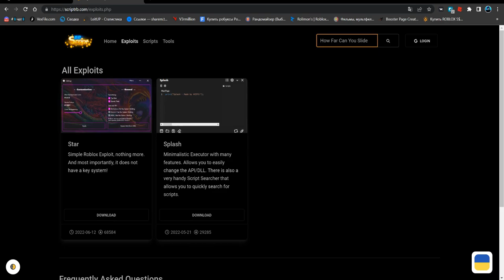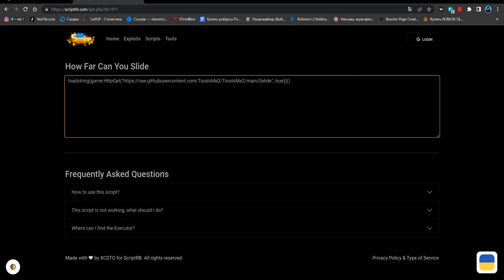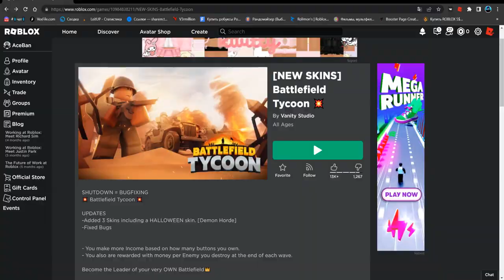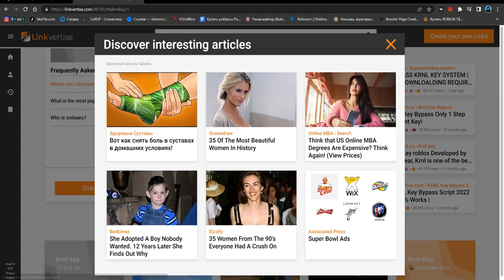САМЫЙ КРУТОЙ ЧИТ ДЛЯ КАК ДАЛЕКО СМОЖЕШЬ СКОЛЬЗИТЬ | HOW FAR CAN YOU SLIDE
Splash(чит).

Соц.сети

Не читать.